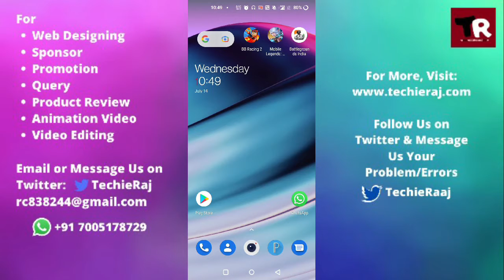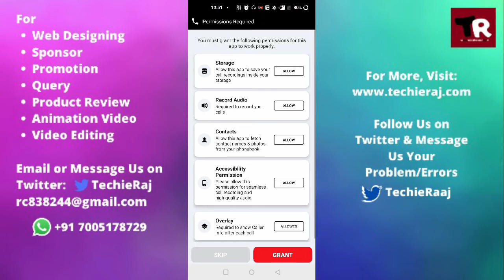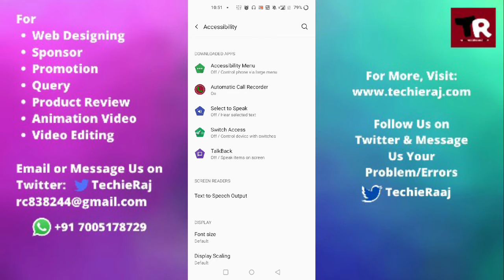OnePlus Nord Call Record Without Announcement Setting